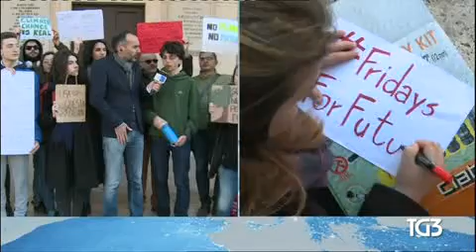§.2/- TG3 a Bari, venerDì 29 marzo 2019 - generazione Greta in piazza per il futuro del pianeta